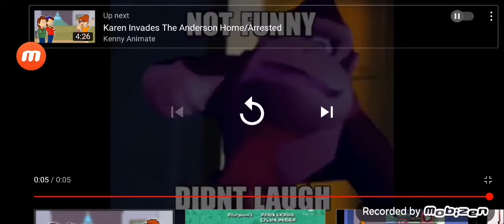My opinion on The N-Word Nowadays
NOT FUNNY! Didn't LAUGH!

Reasons:
It's Racist!